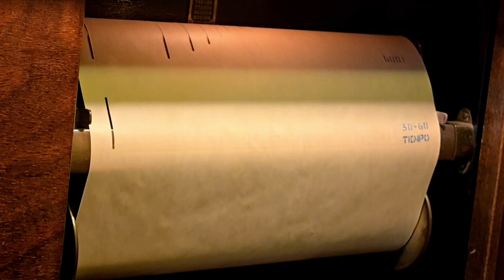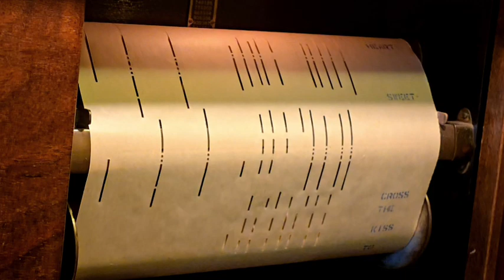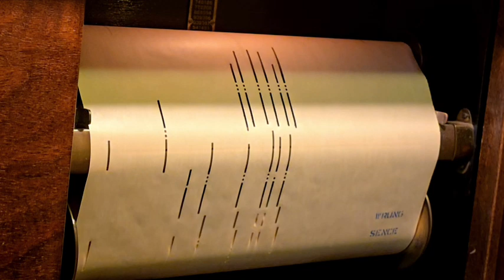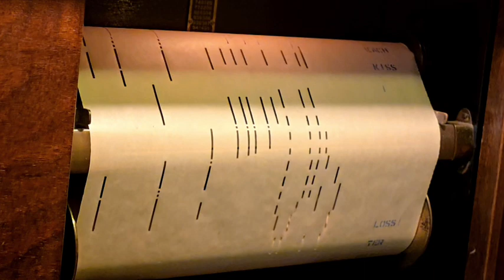The Rosary (ballad) - International 6001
Here we have another wonderful piece of Pittsburgh musical history. Ethelbert Nevin (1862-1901) was born and raised in Pittsburgh, although he received his higher musical education in Germany and spent the second half of his life in the Boston area. His song "The Rosary" was exceedingly popular, as evidenced by the frequency with which it appears on piano roll. It is the bane of many collectors along with Drowsy Waters, etc., but I enjoy it and it has significance to me because of the Pittsburgh connection. A very generous friend of mine gifted me this copy knowing how I feel about the song.

I had the privilege of playing Nevin's piano suite "A Day In Venice" a few years ago at a Pittsburgh Civic Orchestra concert, so that's another connection for me.

I am of the belief that ballad rolls like this one are not inherently bad and can produce some very beautiful music if played right. I tried to render it in a smooth and expressive way here, but I did make a number of mistakes and could have done better. I hope it is enjoyable nonetheless. The mellow and resonant sound of the piano, used courtesy of Joel Cluskey, definitely fits, I think.

If anyone knows who is the artist on this piano roll, I would definitely appreciate to know. The song is from 1898 but I believe the arrangement is from the 1920s.